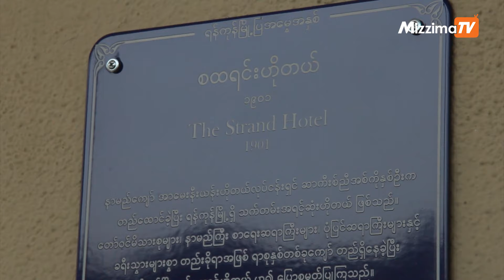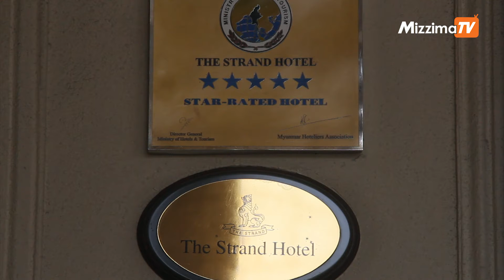The Strand ဟိုတယ္တြင္ ၿမိဳ႕ျပအေမြအႏွစ္ အျပာေရာင္ကမၺည္းျပား တပ္ဆင္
နွစ္ေပါင္း တစ္ရာေက်ာ္သက္တမ္းရိွ ရန္ကုန္ၿမိဳ႕၊ကမ္းနားလမ္းေပၚရွိ The Strand ဟိုတယ္အေဆာက္အအုံကို ေဖေဖာ္၀ါရီ ၇ ရက္ေန႔က ၿမိဳ႕ျပအေမြအႏွစ္ အျပာေရာင္ကမၺည္းျပား တပ္ဆင္ခဲ့သည္။

 ရန္ကုန္ၿမိဳ႕ျပအေမြအႏွစ္ အျဖစ္တပ္ဆင္ေသာ ၂၇ ခုေျမာက္ အျပာေရာင္ကမၺည္းျပား ျဖစ္ၿပီး ယခု The Strand ဟိုတယ္အျဖစ္ အသုံးျပဳေနေသာ ယင္းအေဆာက္အအုံသည္ ၁၉၀၁  ခုႏွစ္တြင္ တည္ေဆာက္ခဲ့ျခင္း ျဖစ္သည္။

ရိုက္ကူး/တည္းျဖတ္-စိုးသူေအာင္